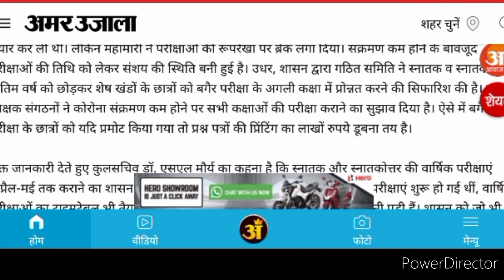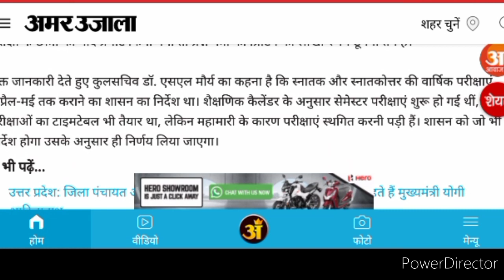Mgkvp exam big news 2021 | Mgkvp today exam news | Mgkvp exam update 2021| Mgkvp promote news today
Mgkvp exam big news 2021 | Mgkvp today exam news | Mgkvp exam update 2021| Mgkvp promote news today, mgkvp exam news , mgkvp recording for student promotion
Mahatma Gandhi kashi Vidyapith exam 2021.
mgkvp semester exam 2021.
Recording mgkvp student.
mgkvp promote 1st and 2nd year student.
mgkvp final year student exam 2021.
Mgkvp 2021 exam date.
mgkvp notification 2021.
mgkvp final year exam 2021.
today big news mgkvp exam.
mgkvp exam related full information.
Mgkvp first year exam 2021.
Mgkvp all student promote.
mgkvp 1st semester exam
promote honge mgkvp ke student.
mgkvp me kiska hoga exam.
mgkvp exam 2021.
mgkvp recording for promote studen
mgkvp today big news for all student.
Big news for mgkvp student || Mgkvp exam news || mgkvp news today || mgkvp entrance exam news 2021.
mgkvp 2nd year exam 2021.
mgkvp 1st year student problem
Mgkvp news..
mgkvp today exam update.
ngkvp entrance exam update.
mgkvp 1st semester exam 2021.
mahatma gandhi kashi vidyapith entrance exam 2021-22.
mgkvp good news for new student.
mgkvp update.
mgkvp 1st semester promote stsen
mgkvp student promotion news.
amar ujala recording
mgkvp recording.
Mgkvp top news today.
mgkvp good news for all student.
today news mgkvp entrance exam 2021.
mgkvp news 2021.
today mgkvp news.
mgkvp daily exam news.
mgkvp today big news
mgkvp.
mgkvp student promotion.
mgkvp promote student.
mgkvp university.
mgkvp exam update.
promote mgkvp all student?
mgkvp entrance exam new 2021.

आप हमें सोशल मीडिया पर भी फॉलो कर सकते हैं जहाँ पर आप अपनी कोई भी राय रख सकते है और कोई भी प्रश्न पूछ सकते हैं।

1.INSTAGRAM.

2..FACEBOOK.

3.TELEGRAM

धन्यवाद